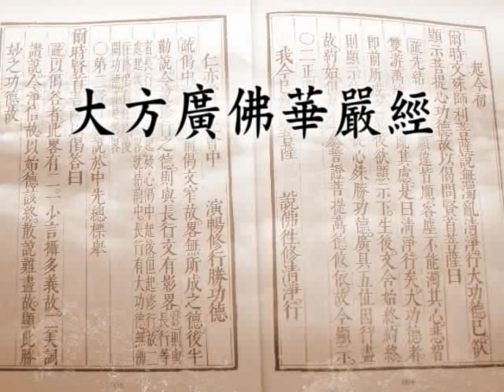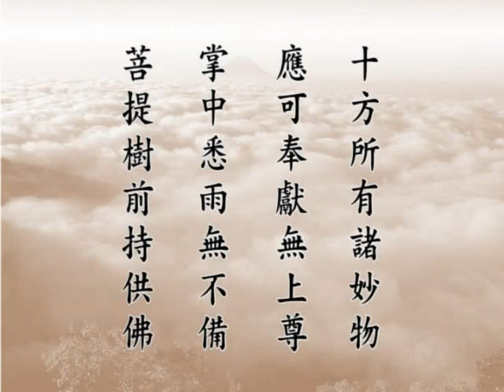大方廣佛華嚴經 （十二） 賢首品 1712a－淨空法師